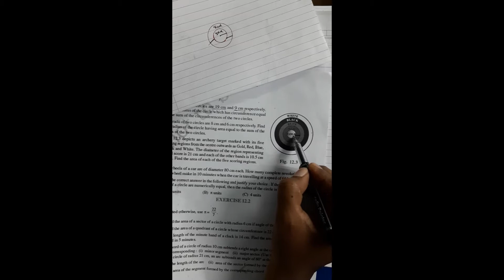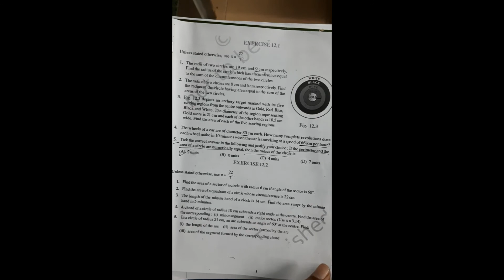CBSE X Math Ch12 Areas of Circle Ex 12.1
NCERT X Math Ch12 Areas of Circle  Ex 12.1